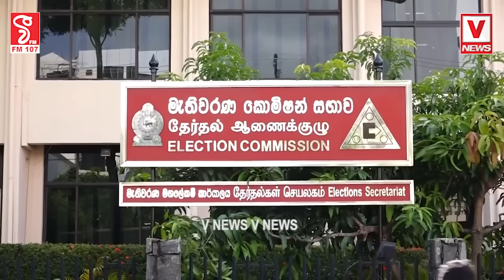සජිත් ප්‍රේමදාසගේ අවසන් කොළඹ රැළිය කඩාකප්පල් කිරීමේ වෑයමක්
ගිනි විජ්ජුම්බරයයි - මොනවද මේ වෙන්න යන්නේ ?
මැතිවරණ කොමිසම අසල උණුසුම් තත්ත්වයක්